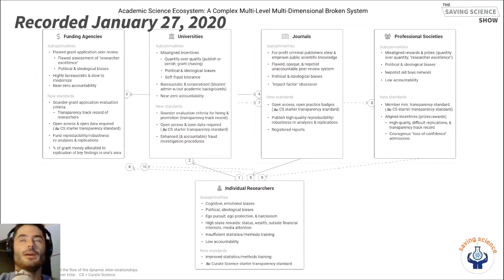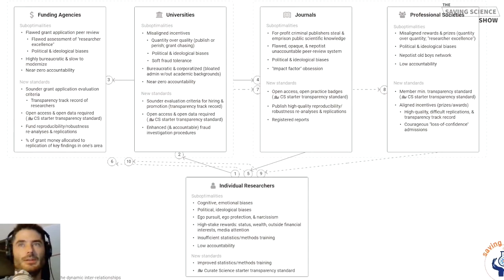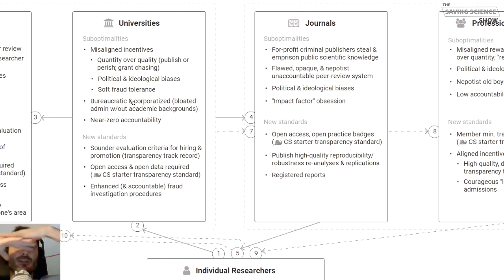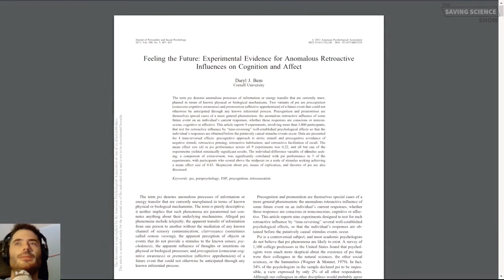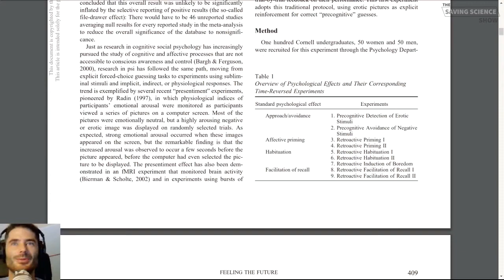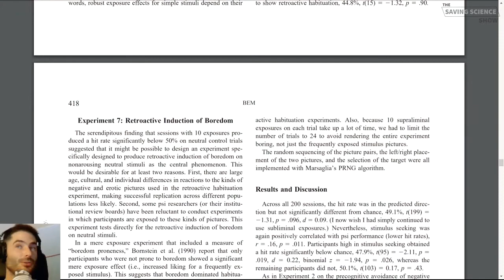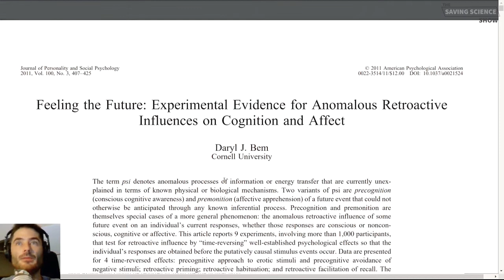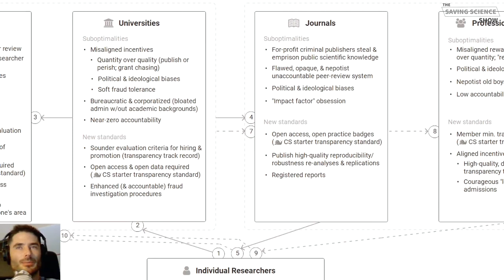SS#2 - Bem's Extra-Sensory Perception Bomb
I observe additional strange practices and incidents conducting social psychology research. A small group of us become increasingly concerned. When eminent social psychologist Daryl Bem “shows” humans can “see into the future” via extra-sensory perception (“ESP”), it confirms our worst fear.

0:04:18 University-level dysfunctional incentives, publish tons or perish, quantity over quality, devastating PhD student publication "quotas"
0:11:42 Corporatization of universities by business-type people (e.g., MBAs) who don't necessarily have academic backgrounds, so easier to stray from its primary mission of higher learning and scholarship/research (which it **HAS** strayed from as we'll see; mission creep)
0:13:43 Ideological echo chamber in universities:
►Harvard University discrimination against Asians in the name of "diversity" (to ensure there aren't *too many* Asians on campus Wikipedia
►"Group performance equity" more important than individual-level meritocracy, which is inconsistent with basic Enlightenment values of reason, individual liberty, science, and due process.
0:22:25 Eindhoven University not allowing men to apply for professor position for first 6 months (official tweet: )! At a conference, a male researcher questions the soundness of Eindhoven U's sexist affirmative action policy. Someone then "reports" him for violating the conference's "code of conduct", & he is forced into a "meeting" to discuss the incident. He decides to leave the conference society due to ordeal (& increasing political course society is on).
0:24:43 Academia should be the last place to censor speech, must cultivate skill of debating ideas, inviting criticisms no matter how unpleasant or "offensive"; open/public exchange of ideas is the only way effective way to identify & fight against bad ideas (e.g., neo-nazism, genocide, etc.)
0:27:48 Growing concern regarding the techniques we were being trained to use to do social psychology research; We were then mocked by other students/profs for demanding overly "idealistic" research standards; Profs were lukewarm/complacent about our interest in higher research standards; We then learned through back channels (& at conferences) that most other researchers at most other universities were also growing increasingly concerned. (& indeed in all other fields, see for a list of over 150 signatories from every imaginable field of study.)
0:36:02 Daryl Bem's bomb:
►Bem reports seemingly compelling evidence, across 9 studies following accepted research standards at the time, suggesting humans have "premonition" or "extra-sensory perception" (ESP) abilities!
►Publicly embarrassing for psychology as a professional field (see James Alcock's devastating post-mortem, April 2011)
►Then damage control, and "fearing our future" fate as a field with respect to replicability rates & changes in research standards
►But then different labs initiate Bem replications, and rumors spread regarding other important methods papers in the works, it's exciting to be a scientist again!
Time-traveling porn on Colbert report (requires USA IP address)
0:51:29 Faux skepticism: Skeptical enough to appear "rigorous", but not so skeptical that you're perceived as a "difficult person".
0:54:41 Still recovering from the aftermath/shock waves of Bem's bomb, social psychology is hit with another huge scandal:
►Diederik Stapel, Dutch social psychologist, commits fraud in 55+ papers for almost 20 years, another big blow for social psychology (which is still third largest fraud case in history of science; Tilberg U fraud investigation final report
1:06:39 Swell of grassroots transparency & replication initiatives initiated to increase transparency and encourage the conduct of replications.  Highly exciting times to be a scientist, given that we'll raise research standards (& change social norms) forever!

In this video series, I attempt to answer the question "Does academic science need to be saved?" by telling stories of my strange adventures & experiences in academia. I then relate those observations to objective peer-reviewed evidence.

Dr. LeBel is a psychologist & independent meta-scientist who has contributed to raising transparency & replication standards in academia for more than 10 years.
Partially funded by European Commission Marie-Curie grant #793669